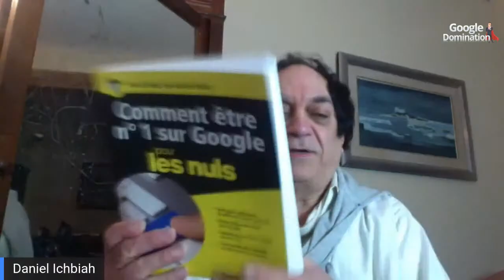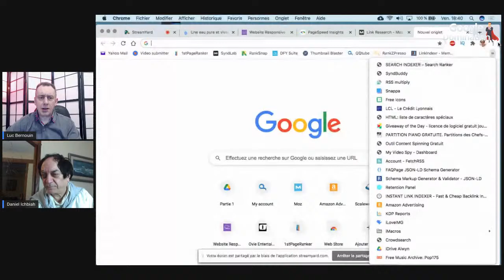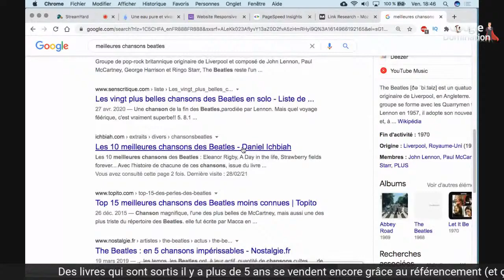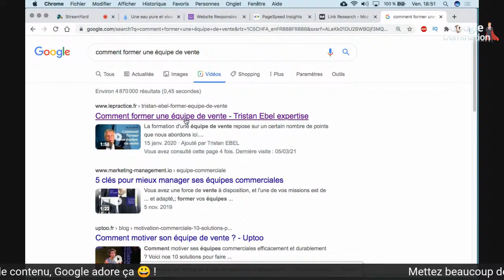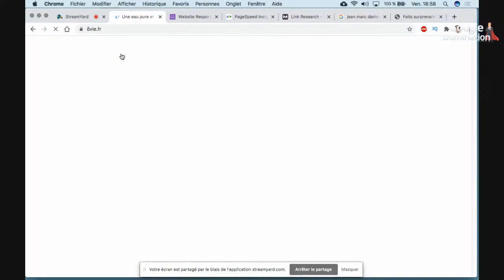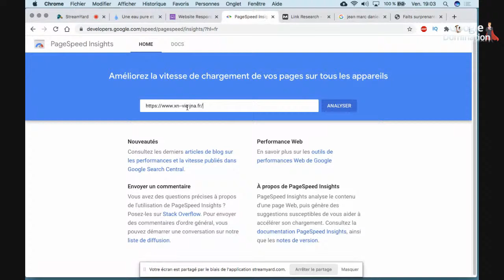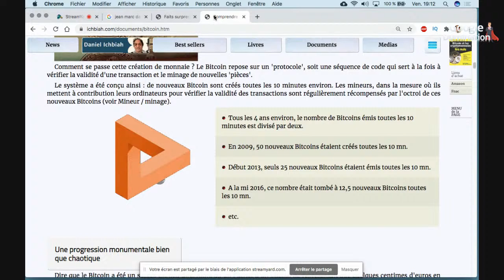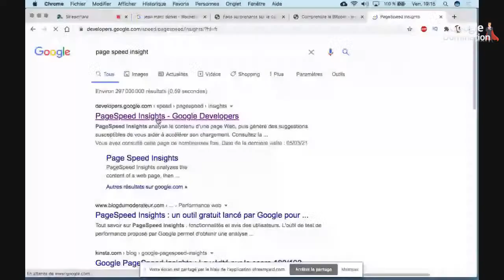Audit SEO Google Domination Vendredi 5 Mars 2021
Vous souhaitez faire connaître votre activité, vos créations ?
De nos jours, il existe un média essentiel : Google. Il est essentiel d’arriver en tête des résultats de Google. Voici pourquoi.
Le 20ème siècle a été celui de la publicité : un même message adressé à des dizaines ou centaines de milliers de personnes. Qu’importe si ce message ne touchait qu’un millième de la cible.
Le 21ème siècle est celui de la recherche sur Google. C’est l’internaute qui exprime un besoin. Un vol Toulouse – Rome pas cher. Une table de jardin. Du miel bio…  Pour chaque requête, Google fournit des milliers de réponses.  Des réponses directement liées à ce qu’il recherche. L’internaute choisit l’une des pages qui lui sont présentées. S’il s’agit d’un service ou d’un produit, il y a de fortes chances qu’il acquière celui qui lui est présenté sur la page qu’il visite.
Un savoir faire est donc apparu : le référencement naturel / SEO. Il vise à faire apparaître vos pages Web sur la 1ère page de Google. Pourquoi sur la 1ère page ? Parce que 91% des internautes ne vont pas au-delà de la 1ère page de Google ? Posez-vous la question : vous-mêmes, lorsque vous posez une question sur Google, allez-vous souvent au-delà de la 1ère page ?
Si vous parvenez à classer votre site en 1ère page de Google, vous récoltez des dizaines de milliers de visites gratuites, de fa��on permanente.
Le référencement naturel repose sur des règles précises. Il existe des choses à faire et à ne pas faire.
Daniel Ichbiah a consigné ces règles dans un livre de la célèbre collection Les Nuls : Comment être n°1 sur Google pour les Nuls Sur plus de 400 pages, il y expose les règles pour classer sa page en tête de Google. La formation Google Domination est une transcription de ce livre sous la forme conviviale de vidéos d’un abord simple et imagé. En suivant ces leçons vous allez découvrir les secrets du SEO de façon progressive et pratique.
En tant que journaliste spécialisé high tech et musique, Daniel Ichbiah a collaboré aux plus grands magazines de jeu vidéo et de nouvelles technologies : Joystick, SVM, MacWorld… Cette expertise lui vaut d’être régulièrement invité par les radios et télévisions pour parler de sujets tels que le Bitcoin, la PlayStation 5, la cybersécurité… Il a écrit plusieurs biographies célèbres telles que Les 4 vies de Steve Jobs (n°1 des ventes en France) et Bill Gates & la saga de Microsoft (n°9 des ventes en France).
De nos jours, vous ne pouvez simplement pas vous permettre d’être absent de Google. Et quand nous disons « absent de Google », nous voulons dire « hors de la page 1 de Google ». De nos jours, si vous n’existez pas sur Google, vous n’existez pas. Ce moteur de recherche est le principal outil utilisé par les internautes pour trouver ce qu’ils cherchent sur le Web. Il est donc essentiel de maîtriser les règles de cet art.
Avec la formation Google Domination, vous allez apprendre comment fonctionne Google, ce qu’il faut faire pour qu’il en vienne à classer votre site, vos pages, au sommet de ses résultats.